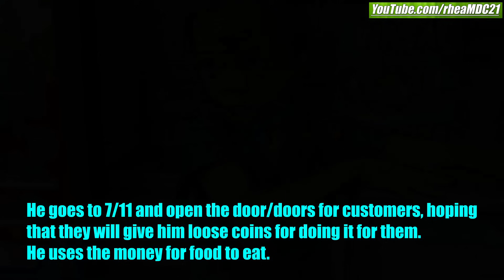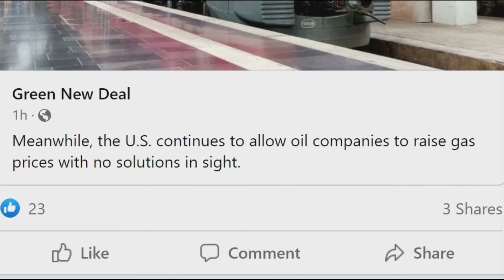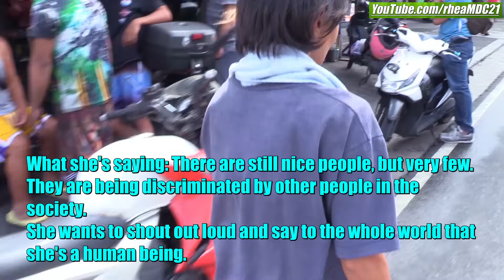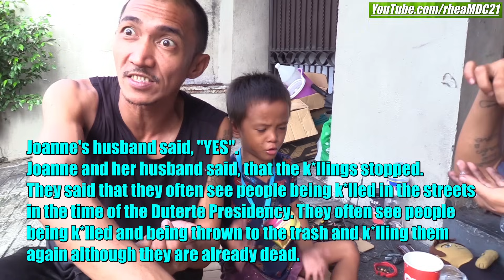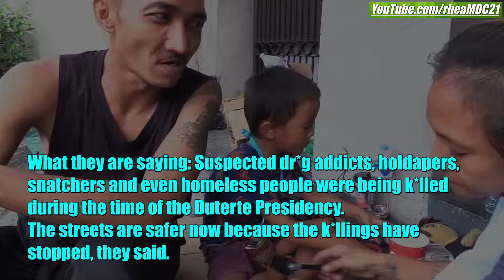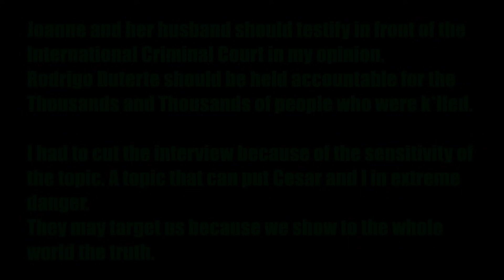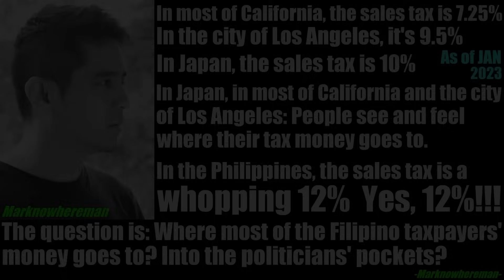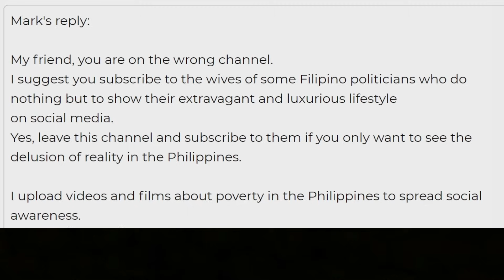The Shadow People of Manila Philippines. The Invisible Filipino Citizens. Poverty and Repression. PH